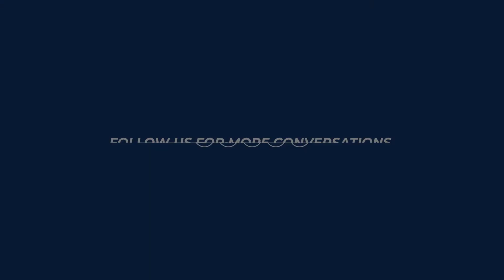The great opportunity to reform South Africa's power sector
Over the past few weeks, there has been encouraging movement in South Africa’s electricity sector that indicates a gradual opening of the electricity market. NERSA recently confirmed that licensing of electricity generation over 1 MW will be allowed without ministerial sign-off, which could make the processing of renewable energy generation licences more efficient; and municipalities were recently granted the freedom to procure their own power. In addition, the prospect of the renewable energy bid window 5 (REIPPP 5) opening in December indicates that South Africa is starting to take the procurement of renewable electricity seriously.

And whilst renewables still make up a small share of South Africa’s total generation capacity, the growing cost gap between the grid and solar, along with falling battery prices, means that South African electricity consumers are faced with something new in the context of our traditionally monopolistic electricity market: choice.

In this video, SOLA Johannesburg GM, Jonathan Skeen, discusses some of the reforms that are possible to assist South Africa with transitioning to a modernised grid that is equitable and cost-effective for all South Africans.